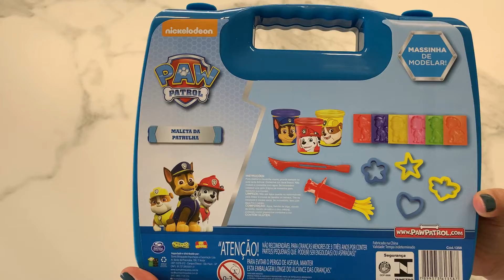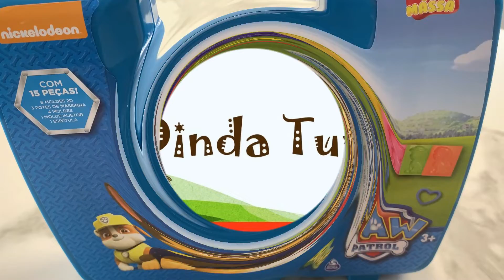Unboxing Maleta de massinha Patrulha Canina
Maleta de massinha Patrulha Canina com 3 potes de massinha e 12 acessórios plásticos, sendo 6 moldes 2D, 4 moldes, 1 molde injetor e 1 espátula.